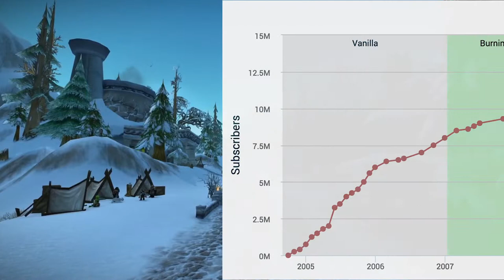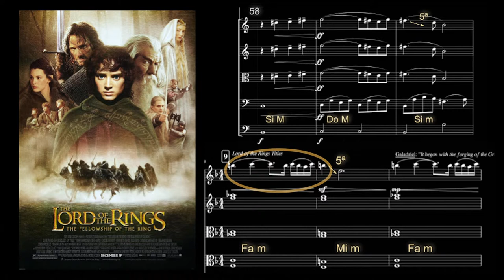Analís BSO Wrath of the Lich King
Entá quedame muncho por dicir, quiciabes col tiempu y si vos prestó, fadré más.